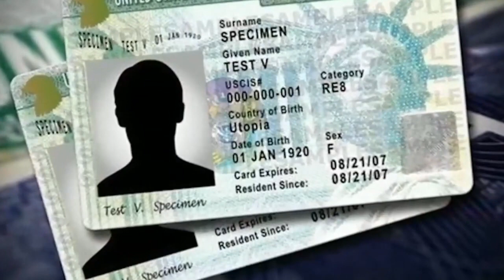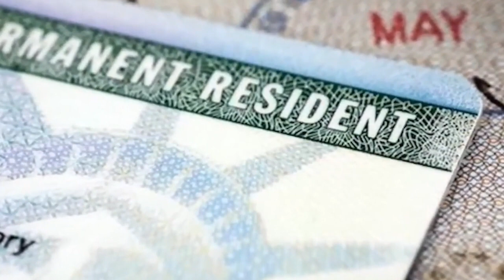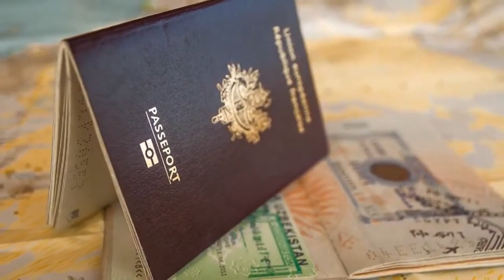MACERA DOLU AMERİKA!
Avukat Ayhan Öğmen'le Cüneyt Özdemir Amerika'da yaşamak hakkında hangi soruları konuştular?